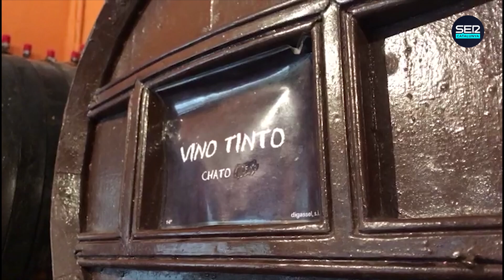EL BAR del Què t'hi Jugues! Programa nº 8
Programa esportiu de la Cadena SER. Dirigeix i presenta Sique Rodríguez.

Dilluns a divendres. 12:00h. a 13:00h. Som l' I+D de la ràdio: Informem i Divertim.